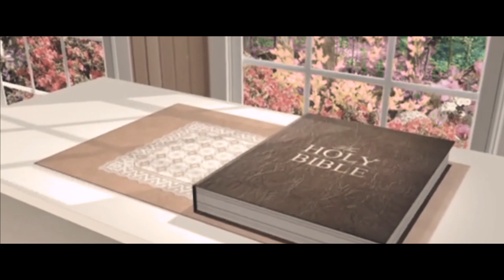ጉድ...አጋንንት ፀጉር ይበላል???እዩት.....BY MAN OF GOD PROPHET DERESSE LAKEW